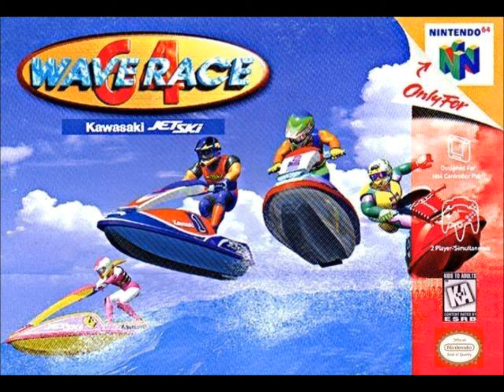Wave Race 64 - Sunset Bay (Guitar Arrangement)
Had this track lying around so I looped it a couple of times for your listening pleasure! Enjoy! :D